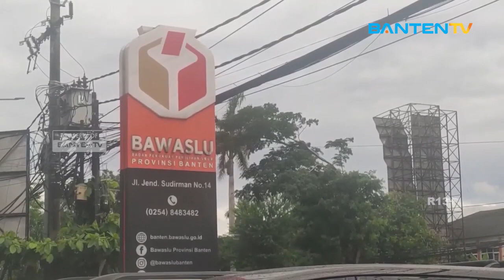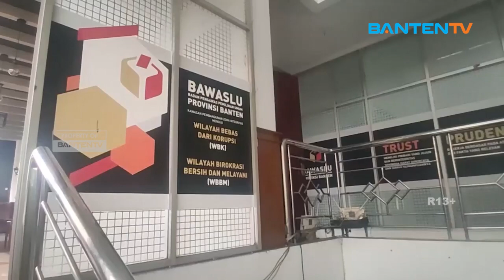PTPS ENAM KABUPATEN KOTA BELUM TERPENUHI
Pendaftar Petugas Pengawas TPS  Di 6 Kabupaten Kota Di Provinsi Banten Masih Belum Memenuhi Kuota Yang Dibutuhkan. Ada 389 TPS Belum Memiliki Calon PTPS. Oleh Karena Itu Bawaslu Perpanjang Seleksi Tim Pengawas TPS Di 6 Kabupaten Kota.